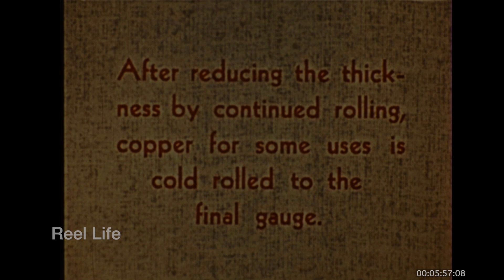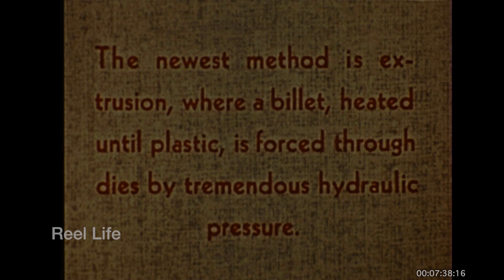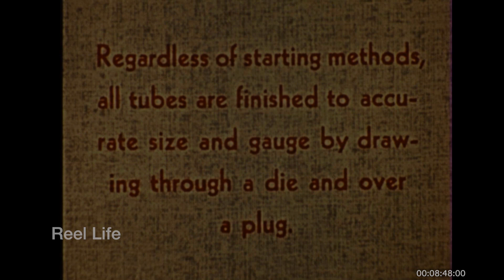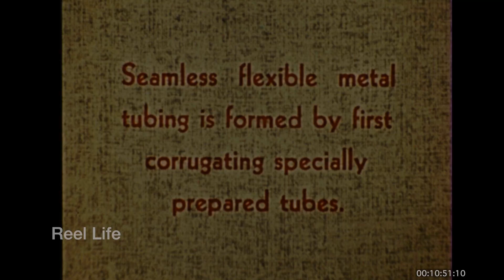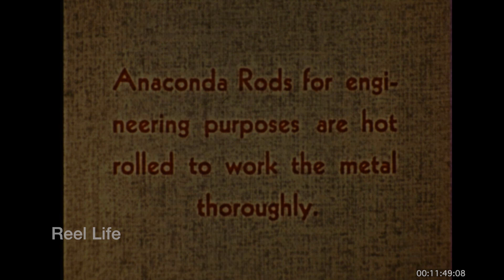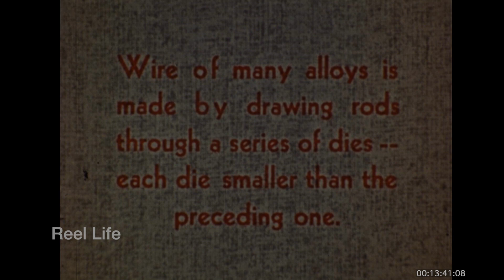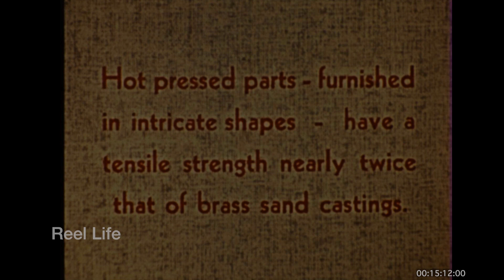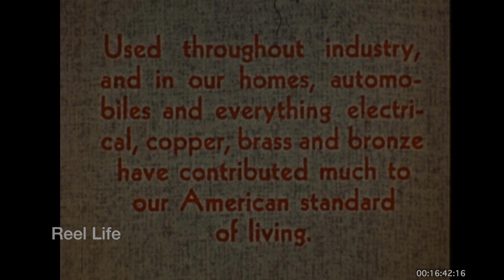1940, Copper, brass and bronze manufacturing, Anaconda Mining Company, Butte Montana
1940, Copper, brass and bronze manufacturing, Anaconda Mining Company, Butte Montana

17 min 01 secs, 16mm 2k digital scan
Kodachrome

80+ hours original programming. Reel Life, PTOCS & CanadaMotorSports

episode 1002